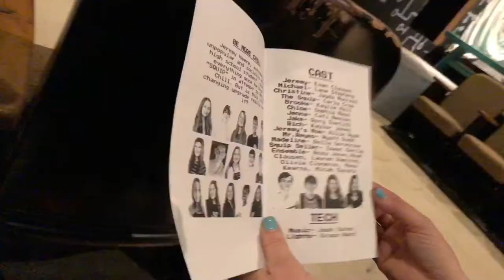Not So Grimm VLOG 184